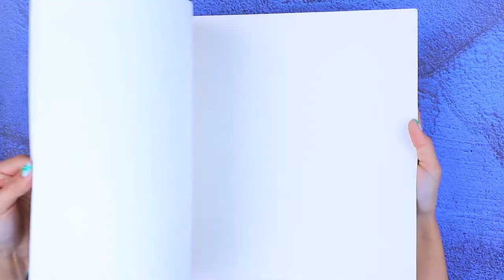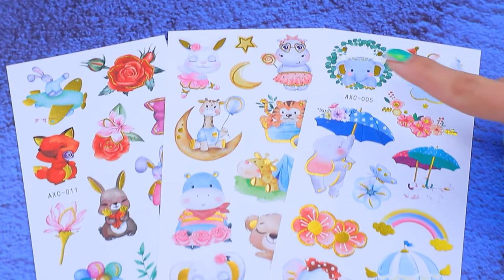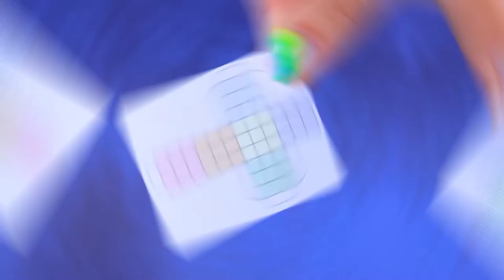Pinkes Miniatur-Zimmer / 10 Coole Puppenhaus-Basteleien und Handwerke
Es ist kein Gehemnis, dass Mädchen pink lieben. Unsere neues Miniatur-Zimmer  hat viel pink und sehr viele, coole Ideen für ein richtig cooles, pinkes Puppenhaus.

Zubehör und Werkzeuge:

• Holzteile für ein Haus
• Heißklebepistole
• Acrylfarbe
• Schere
• Nagellack
• Schaumgummi
• Lineal
• Universalmesser
• Pinzette
• Malpinsel
• Ausgedruckte Bilder
• Tüll
• Stickerperlen
• Perlen
• Dekorationen
• Geriffelter Karton
• Satinstoff
• Stecknadel
• Dekoblumen
• Stainband
• Synthetisches Füllmaterial
• LED Lichter
• Sticker
• Block für Batterien
• Batterien
• Kabel